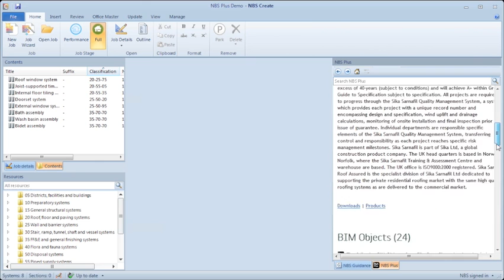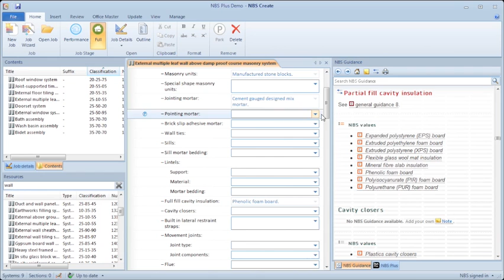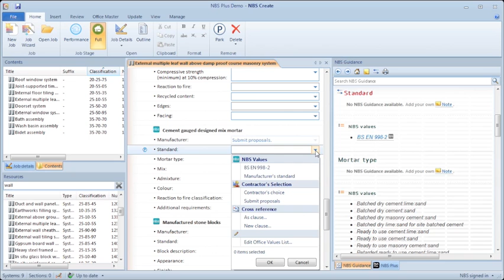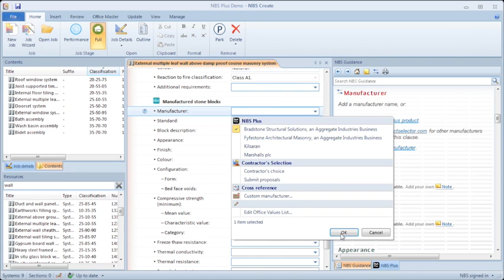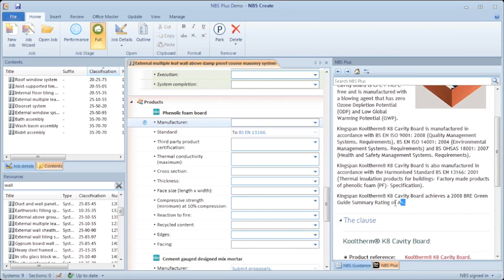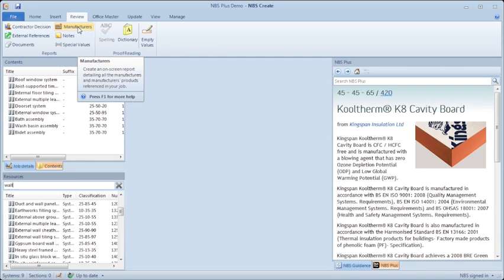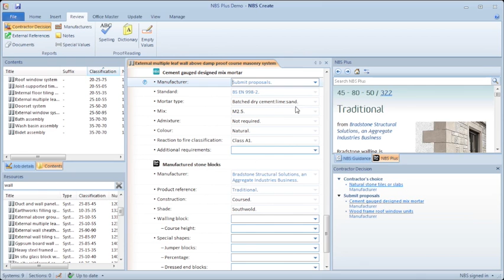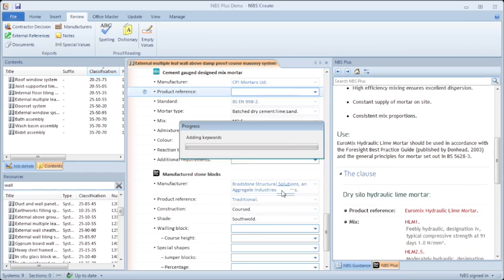Using NBS Create to specify manufacturer products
NBS Director of Design and Innovation, Dr Stephen Hamil, demonstrates how NBS Create has been designed to enable you to quickly and easily specify construction products either generically or by using manufacturer and product references. This guide also illustrates how to export a full list of all the manufacturers and product specified in your NBS Create specification, plus how to output into a COBie format.